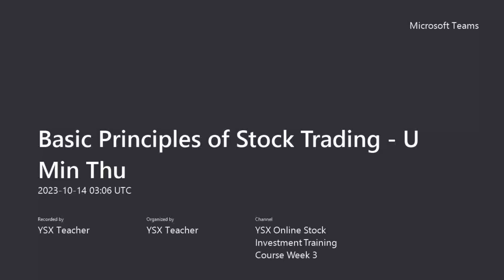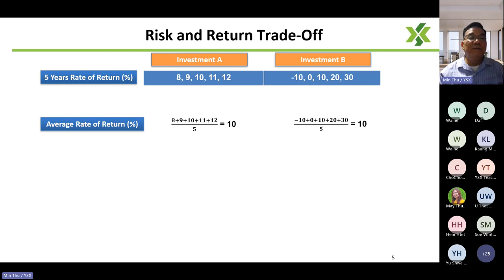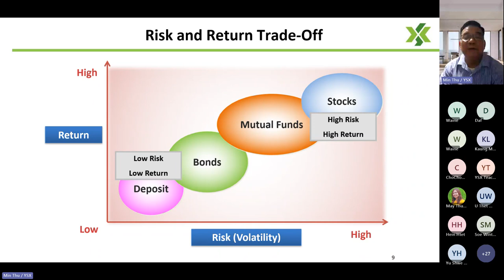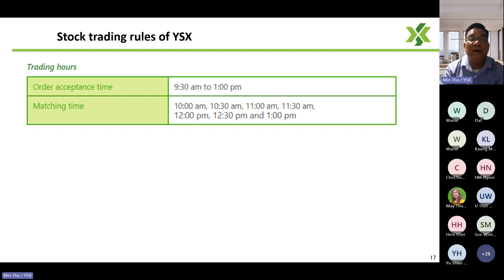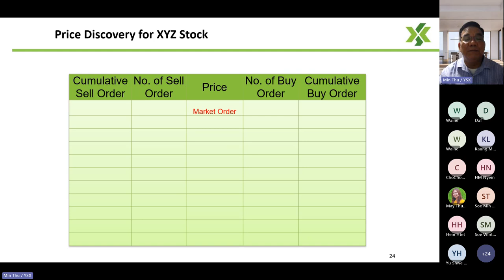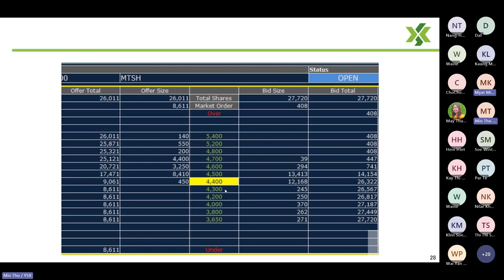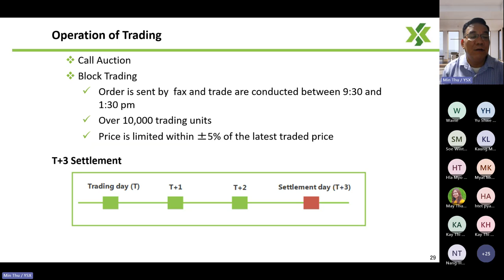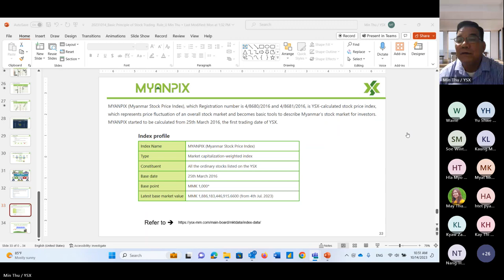Basic Principles of Stock Trading - U Min Thu (YSX)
Basic Principles of Stock Trading
Lecturer- U Min Thu (YSX)